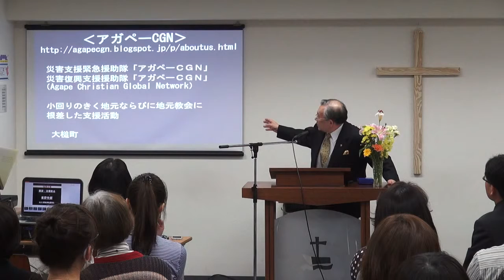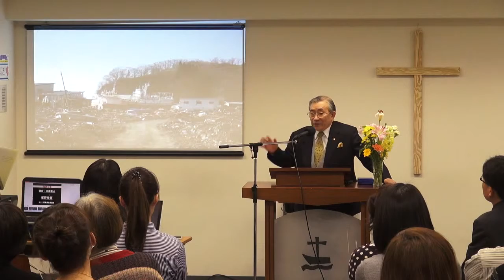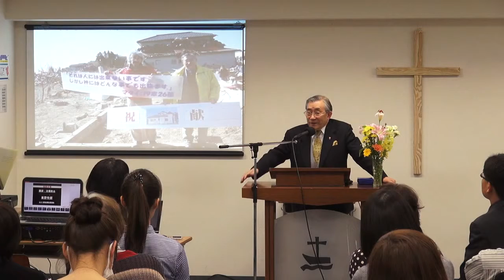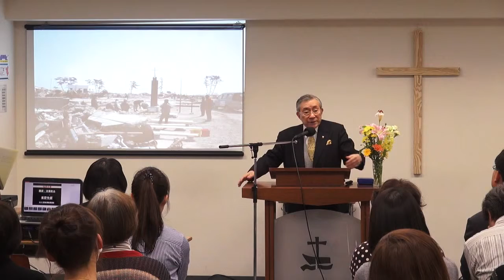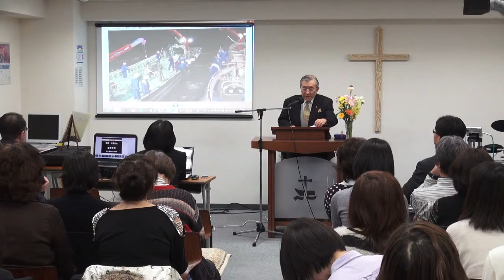联合祈祷大会2014-03-16-B-牧师信息